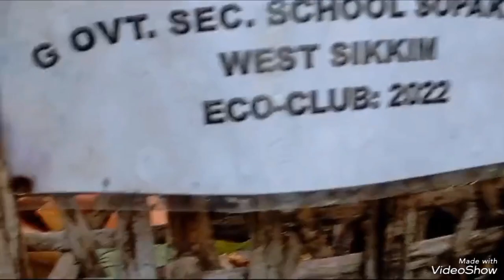places Sikkim religious place sani Dham chewabanjang road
Sani Dham is located at charam tar, Sopakha Gyalshing District of Sikkim India. Hidden in the green forest. This is connected by International highway of Chewabhanjang road
which connect India and Nepal.